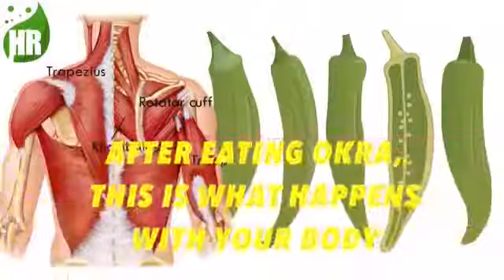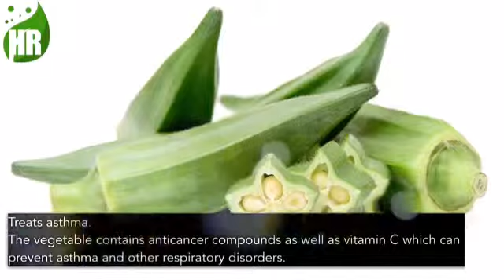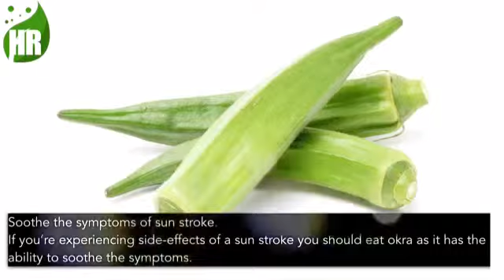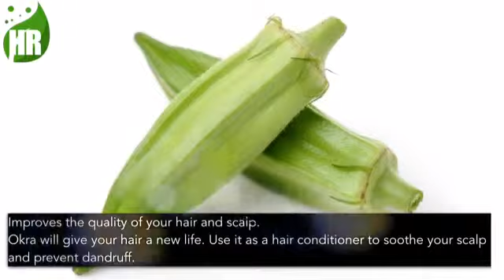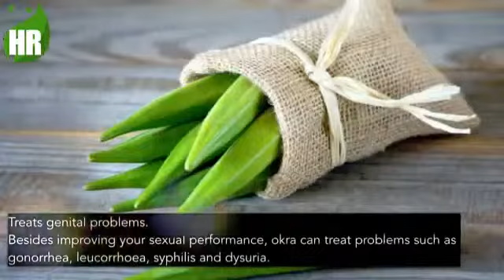10 March 2017(1)